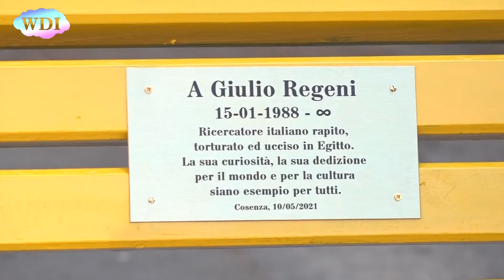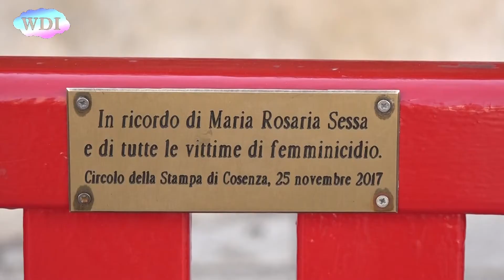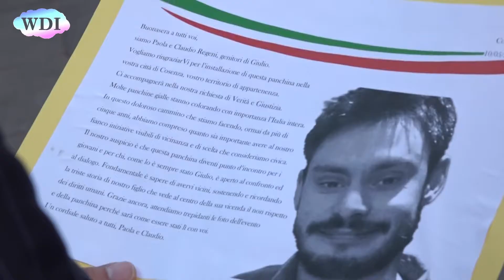Cosenza: Comune, una panchina gialla per ricordare Giiulio Regeni